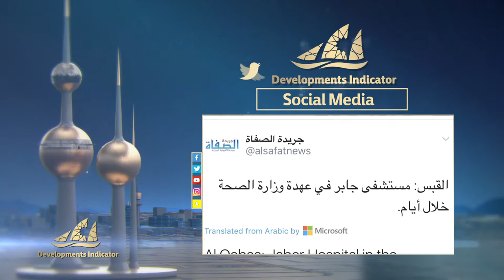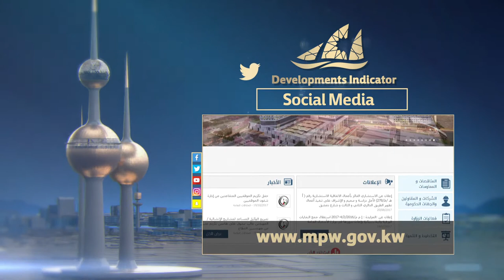Jaber AL-Ahmad Hospital project